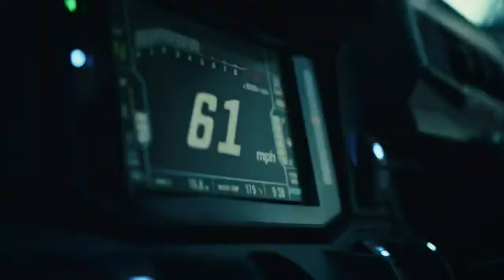Wrestling Legend Steve Austin with Bears with Mullets and Kawasaki on Super Bowl Commercial 2024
Yup, you read that right. Kawasaki has an ad this year where coming in contact with their new Ridge off-roader gives you a mullet instantly, even if you're an eagle or a bear.

We always love the Super Bowl, not just for the game, but for all of the amazingly expensive commercials that companies buy ad space for in hopes that people will buy their goods and services. Someone once told me that for an ad to be really effective, you have to remember what brand was being advertised in the commercial. The Super Bowl ads are an entirely different animal because even if you don't remember what they're selling, at least you're (usually) entertained.

And speaking of animals, for this year's Super Bowl Kawasaki is promoting their side-by-side vehicle the Kawasaki Ridge, with a special guest appearance by wrestling legend Steve Austin and a whole bunch of animals... with mullets.

I have now decided that all turtles need to have mullets. It makes them look a lot more fun.